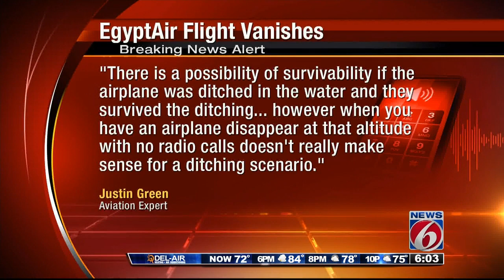EgyptAir flight vanishes off radar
An EgyptAir flight disappears from radar, prompting an investigating into the missing plane.